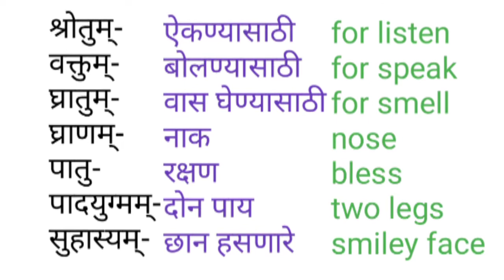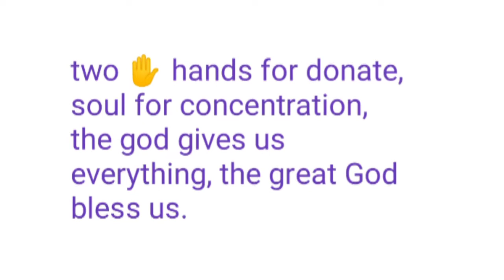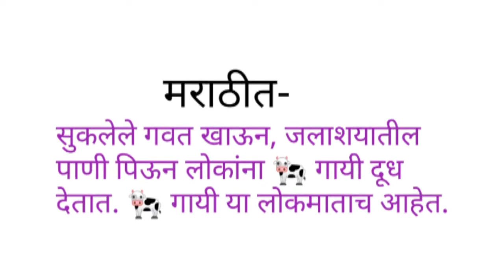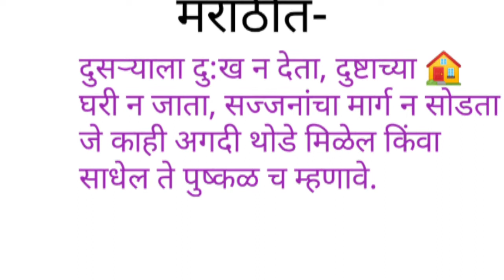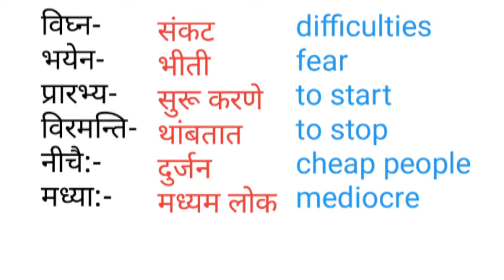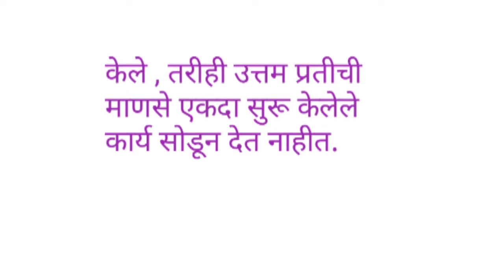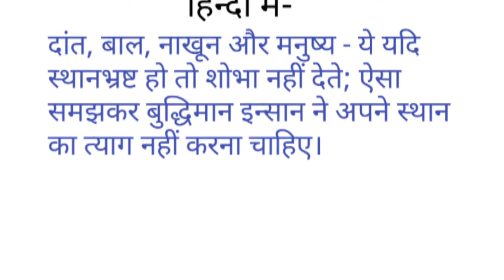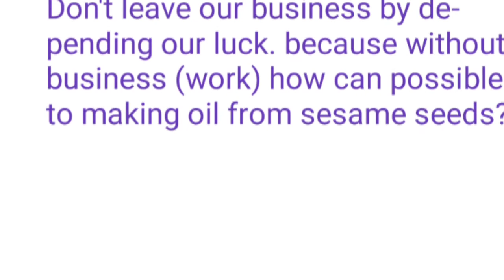STD 9 Avyayamala.द्वितीय: पाठ:- अव्ययमाला translation.भाषांतर संस्कृत आमोद:।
For exercise- bhashabhysah-